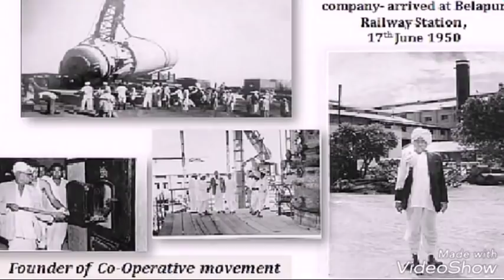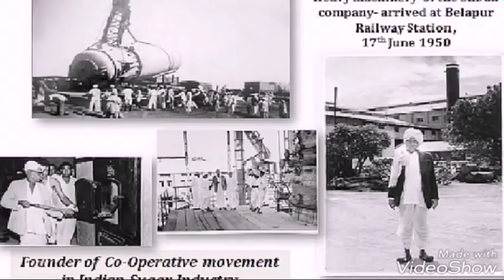'सहकारमहर्षी पद्मश्री विठ्ठलराव विखे पाटील' | Vaibhav Phatangare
#'सहकारमहर्षी पद्मश्री विठ्ठलराव विखे पाटील' # सहकारमहर्षी # सहकार प्रणेते विखे पाटील सहकार Padmashri Vithhalrao Vikhe Patil Sahkar Maharshi